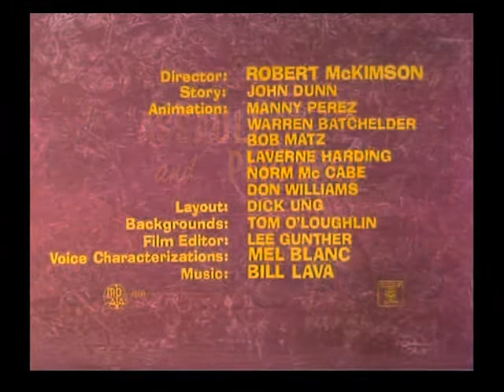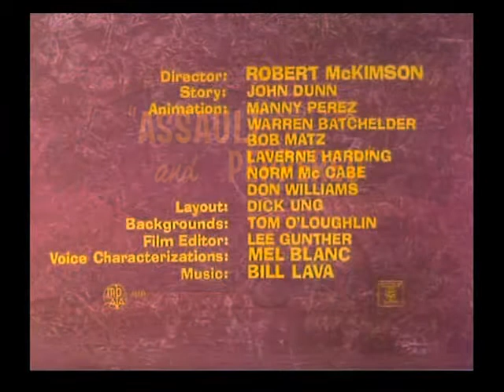Zwariowane melodie - Assault and Peppered (Porównanie wersji dubbingowych)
Wiem, że powinienem był dać w kolejności odwrotnej, no ale...

Jest to porównanie dwóch polskich wersji dubbingowych kreskówki "Assault and Peppered" z 1965 r. z Kaczorem Daffy'm i Speedy'm Gonzalesem w rolach głównych.

1) Dubbing opracowany na zlecenie wydania VHS Bugs i Speedy: Wygrasz dziś, uciekniesz jutro (z 1997 r.)
Polski tytuł: "Pojedynek na kule"
Wersja polska: MASTER FILM na zlecenie WARNER BROS.
Występują: Stefan Knothe (Kaczor Daffy), Tomasz Kozłowicz (Speedy Gonzales), Ryszard Olesiński, Wojciech Szymański, Andrzej Gawroński
Lektor: Maciej Gudowski

2) Dubbing opracowany na zlecenie Canal+ w 1995 r. do emisji telewizyjnej
Polski tytuł: "Wyzwany i przegrany"
Wersja polska na zlecenie CANAL+: MASTER FILM
Występują: Mieczysław Gajda (Kaczor Daffy), Tomasz Kozłowicz (Speedy Gonzales) oraz Mirosław Guzowski, Dariusz Odija, Jacek Bończyk
Lektor: Roch Siemanowski

Video: Boomerang DE
Audio: VHS (Bugs i Speedy) oraz TVRip z emisji w Canal+

Wszelkie prawa zastrzeżone dla Warner Bros. i Canal+